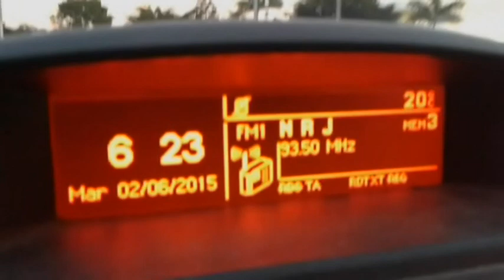extérieur nouméa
Petite sortie de Nouméa
Après ma chimio qui a détruit mes cellules ,elles sont  de retour et toute neuve (,mais les bonnes LOL)  pour mon prochain mix remix ,, même si je suis Normand cela me manque depuis 1ans que je suis revenu pour être soigner  ,à bientôt mes amis